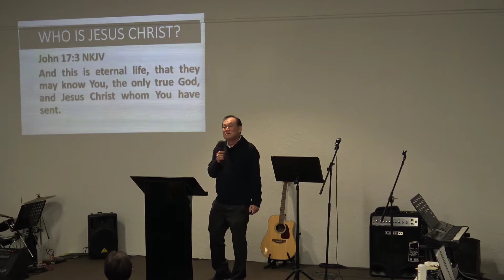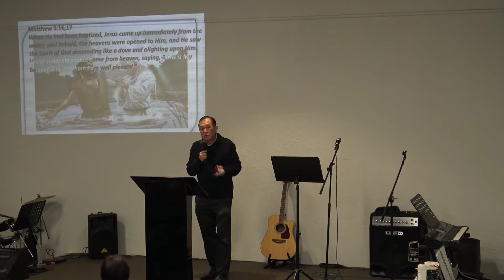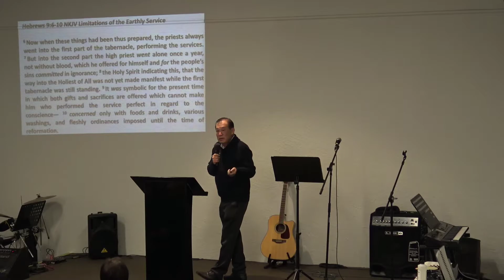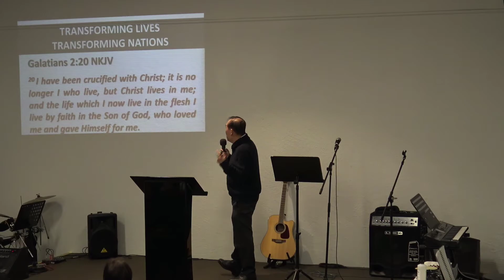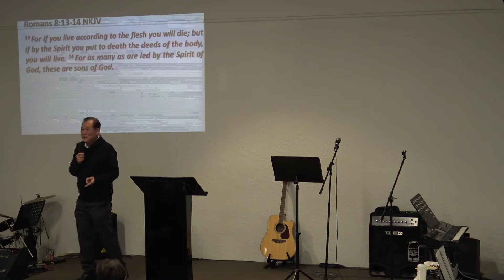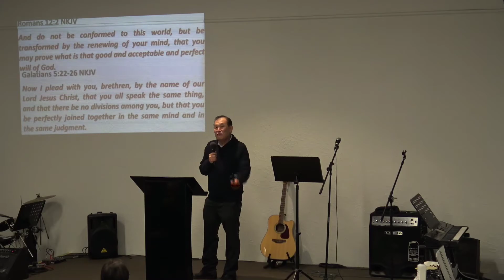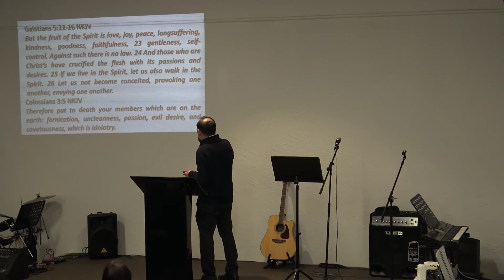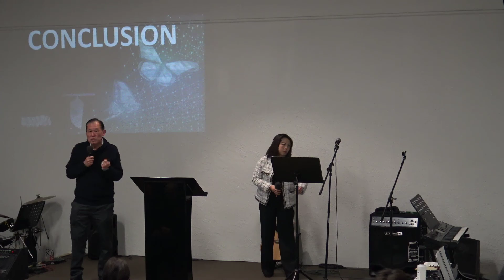The Vision of the New Covenant Life Center Church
Elder Jim Lim Preaching on 2 Aug 2020 about the Vision of the New Covenant Life Center Church.